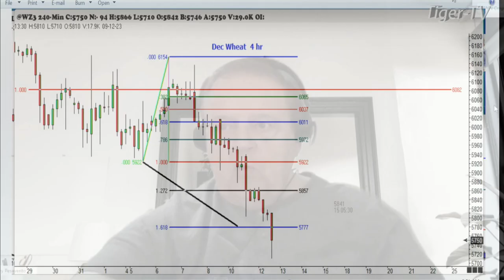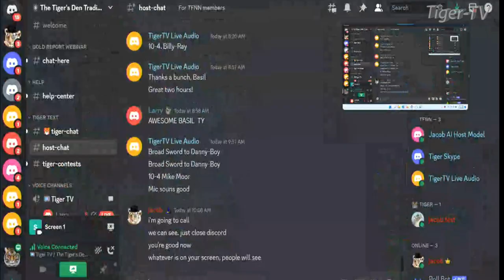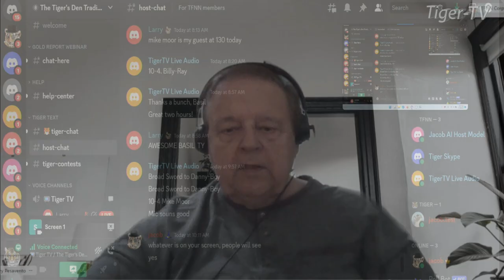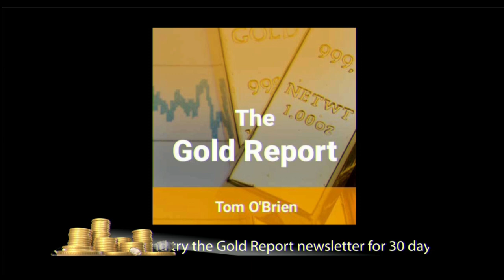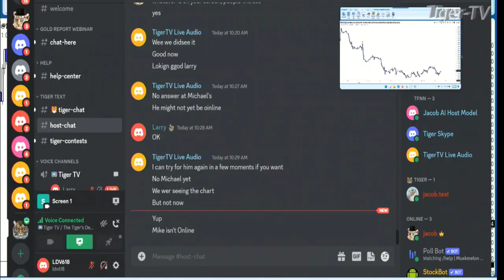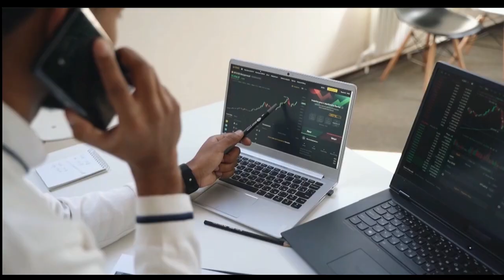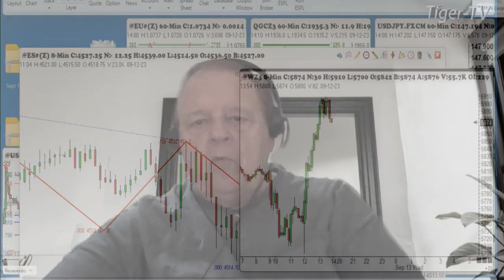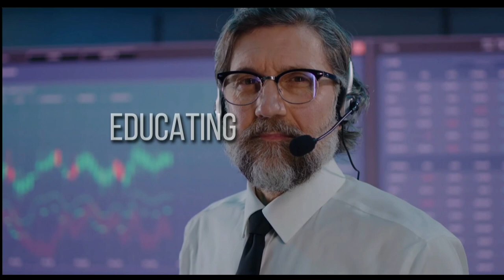September 12th, Trade What You See with Larry Pesavento on TFNN - 2023